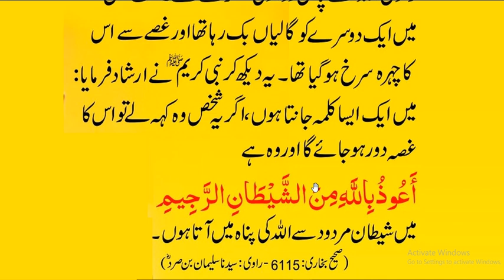Hazrat Muhammad ﷺ Ny farmya | غصے کے وقت دعا | gussay kay waqt dua